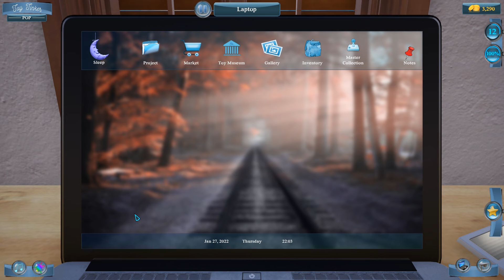Toy Tinker Simulator Walkthrough Gameplay Part 6 / PC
This is a unique chance to become one! Repair toys and start your toy-museums to make everyone happy!